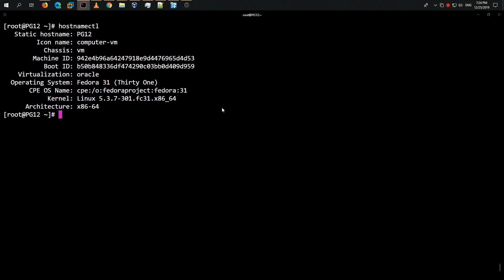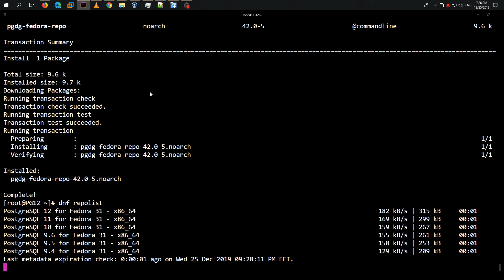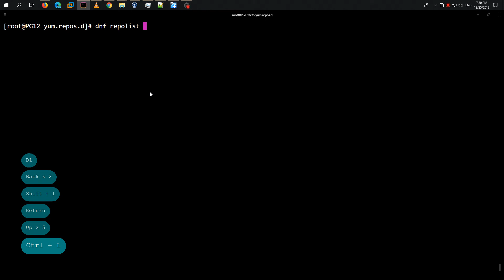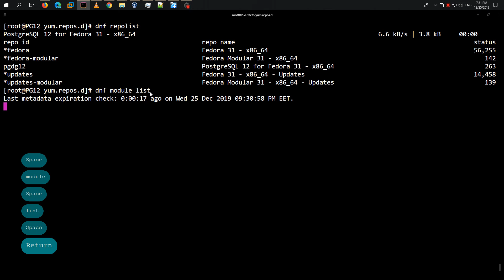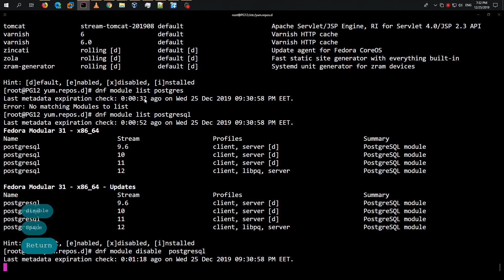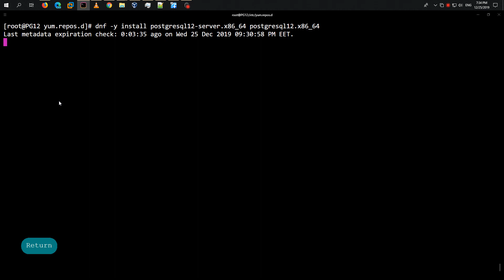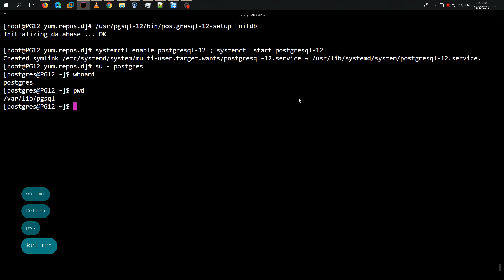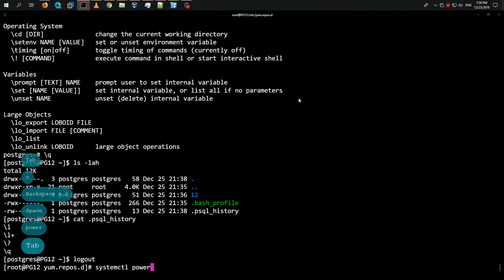Установка PostgreSQL 12 в Fedora Server 31